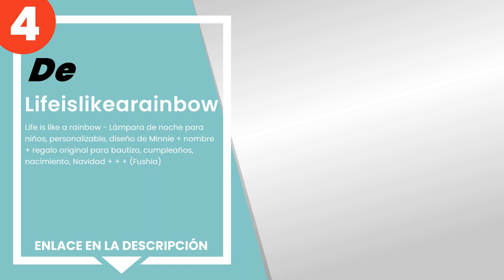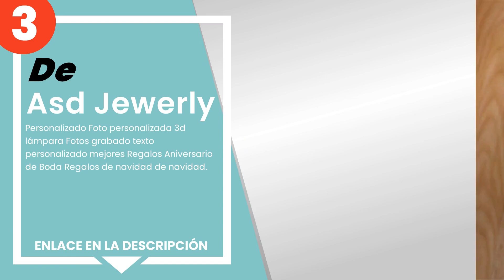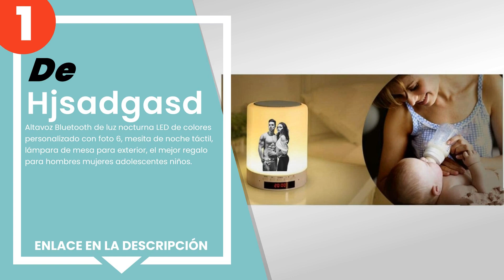Las 4 mejores lámparas de cabecera personalizables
✋ Aquí están las 4 mejores lámparas de cabecera personalizables, disponible en el mercado.

 4) Lifeislikearainbow - Life is like a rainbow - Lámpara de noc...

 3) Asd Jewerly - Personalizado Foto personalizada 3d lámpara Fo...

 2) Mykjpuzzle - Lampara Luna Personalizada 3D Con Tu Foto Y Tex...

 1) Hjsadgasd - Altavoz Bluetooth de luz nocturna LED de colores...

00:00 - Intro
00:08 - 4) Lifeislikearainbow - Life is like a rainbow - Lámpara de noc...
00:46 - 3) Asd Jewerly - Personalizado Foto personalizada 3d lámpara Fo...
01:21 - 2) Mykjpuzzle - Lampara Luna Personalizada 3D Con Tu Foto Y Tex...
02:03 - 1) Hjsadgasd - Altavoz Bluetooth de luz nocturna LED de colores...